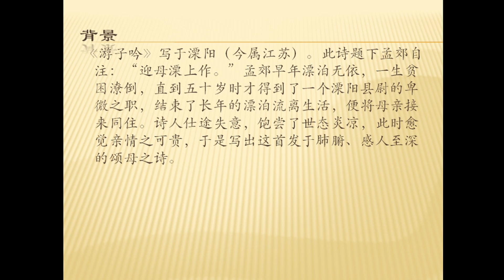全唐诗卷372 12 游子吟（迎母漂上作） 孟郊 带译文